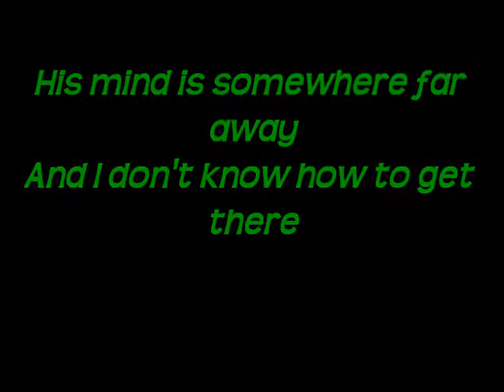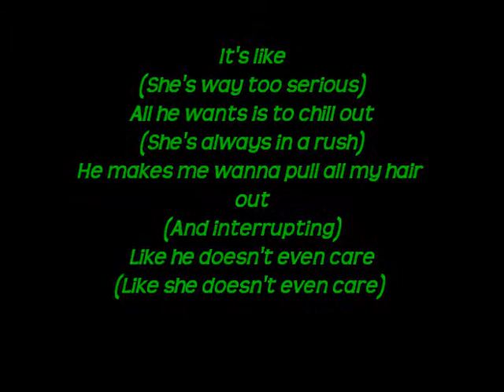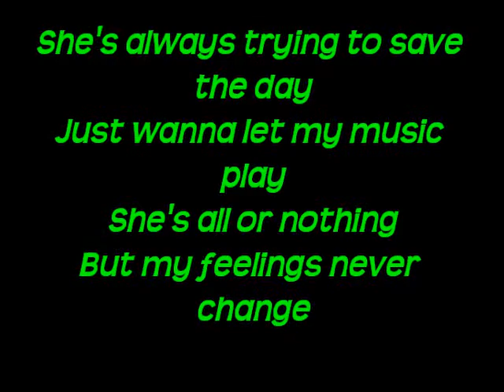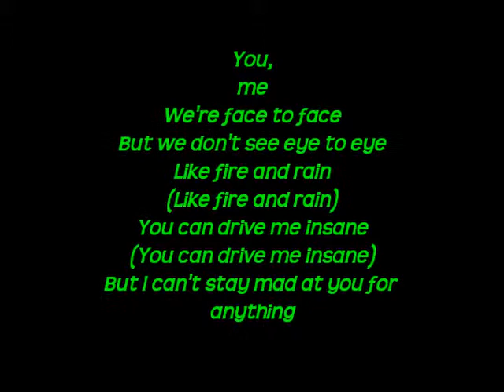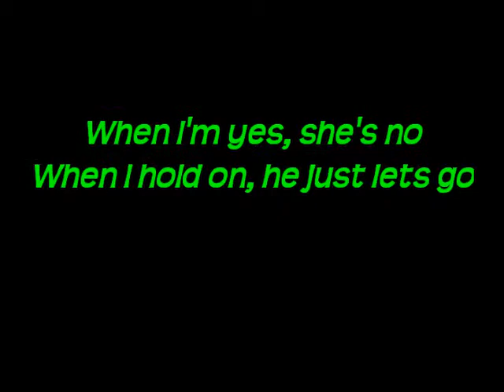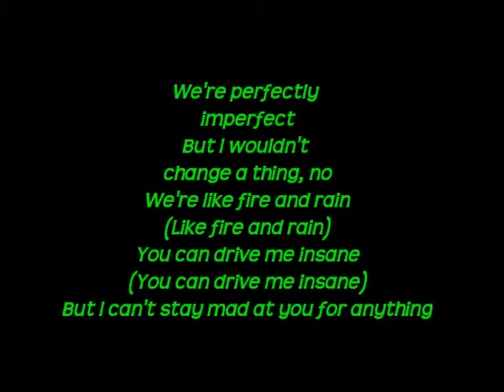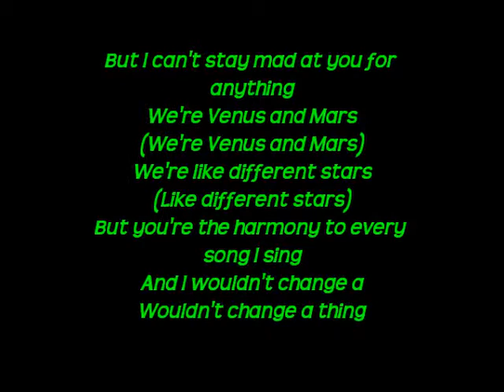Wouldn't Change a Thing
Wouldn't cahnge a thing by Demi Lavato and Joe Jonas from camp rock 2. NO COPYRIGHT IS INTENDED!!! Enjoy :)